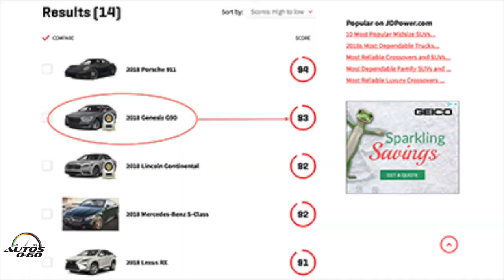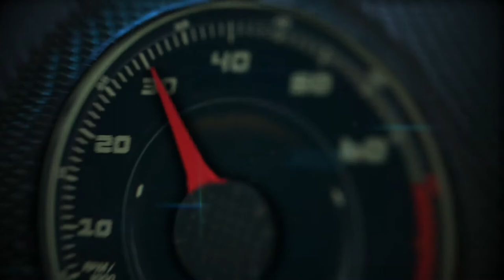2019 Genesis G70 Winter Drive with COO Erwin Raphael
The 2019 Genesis G70 luxury performance sedan to the U.S. market at the New York International Auto Show.

G70 is the brand’s opening salvo in the highly competitive entry-level luxury segment, designed and engineered to offer driver-focused performance, refined luxury, advanced technology, and a world-class ownership experience.

G70 rounds out the Genesis brand’s sedan lineup, joining the G80, G80 Sport, and flagship G90, and the brand will continue to expand its product portfolio to all echelons of the luxury auto market. The performance-focused G70 has been tested in some of the world’s most challenging environments, including Death Valley, northern Sweden, and Germany’s vaunted Nürburgring Nordschleife, to ensure world-class driving dynamics and exceptional durability.